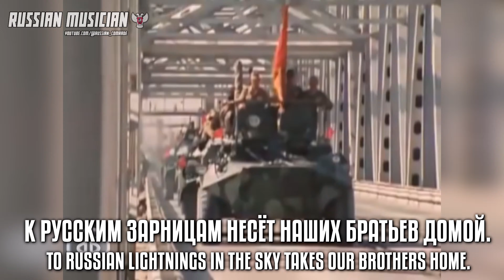Soviet Afghan War Song | Чёрный Тюльпан | The Black Tulip [English lyrics]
"The Black Tulip" (aka "Монолог пилота Черного Тюльпана"/"The Black Tulip pilot's monologue") is a Soviet song about the war in Afghanistan (1987).
Black Tulip - slang name for Soviet AN-12 military transport planes carrying the bodies of dead soldiers out of Afghanistan.

Soviet Afghan War Song | Чёрный Тюльпан | The Black Tulip | Монолог пилота Черного Тюльпана | The Black Tulip pilot's monologue